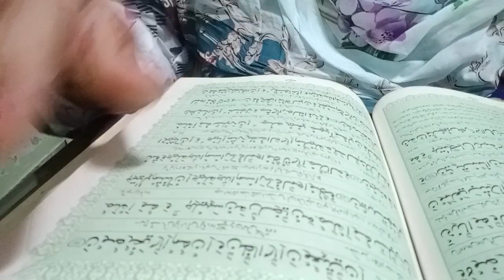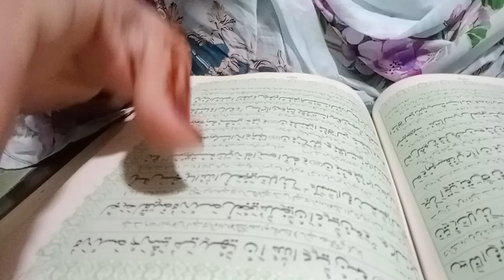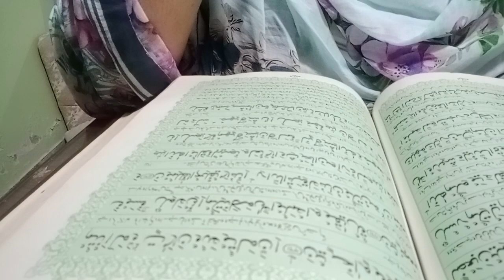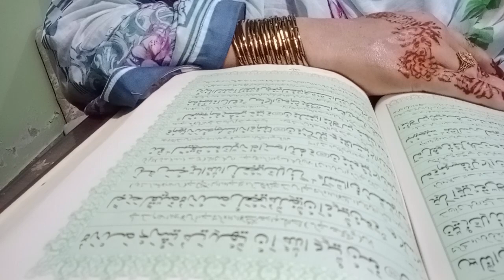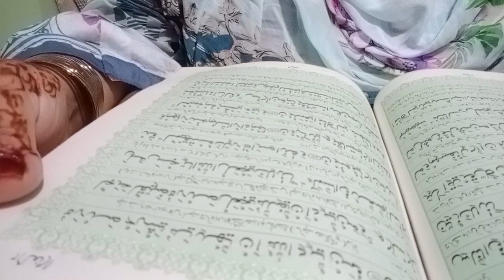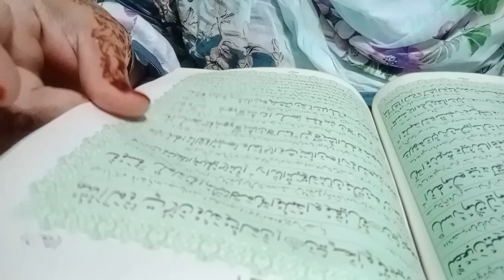Quran pak ka Urdu tarjuma Surah anaam ruku 14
Quran pak ka Urdu tarjuma Surah anaam ruku 14 Quran pak ka Urdu tarjuma aur tafsir pahry
Dr Barira Khan with Tibenabvi Ramzan special
Surah anaam ruku 14